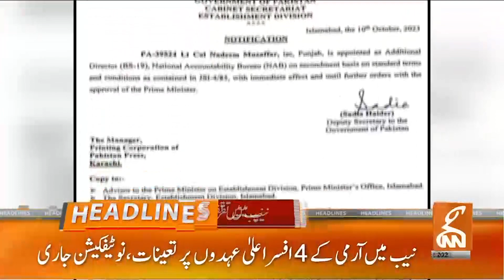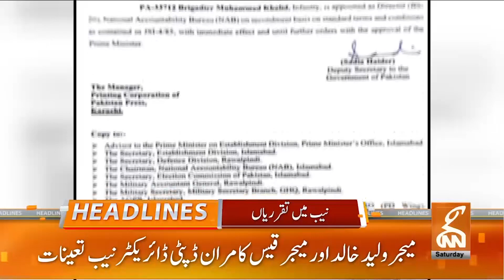Supreme Court's Big Decision Regarding Cantonment Boards | News Headlines | 03 AM | 14 October 2023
News Headlines | 03 AM | 14 October 2023 | GNN